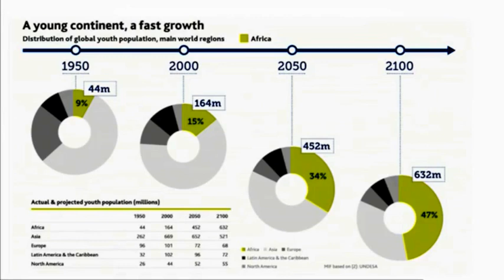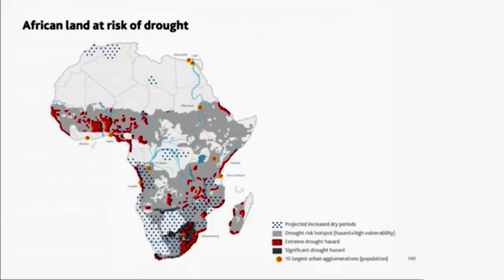Aya Chebbi | Youth Radicalization & Violent Extremism